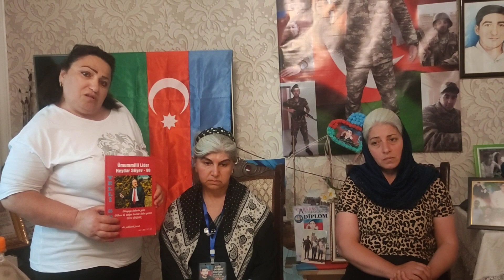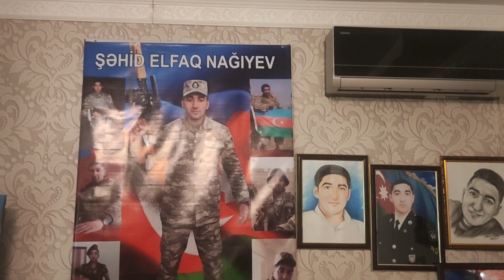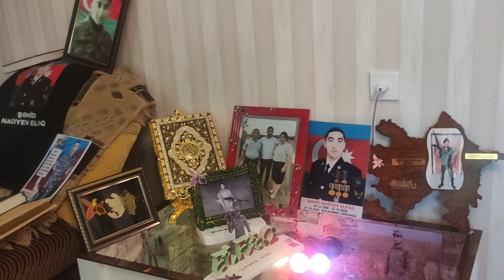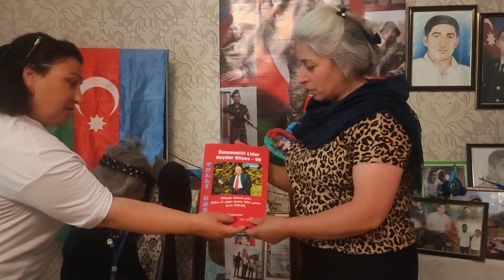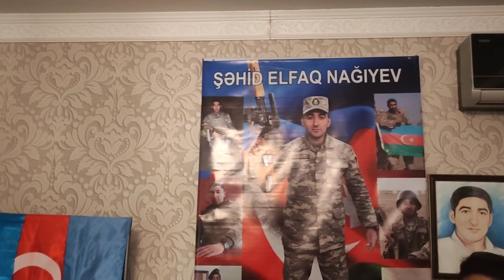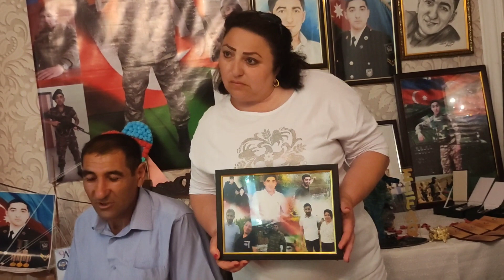ŞƏHİD ELFAQ NAĞIYEV EHTİRAMLA ANILDI 23.06.2022